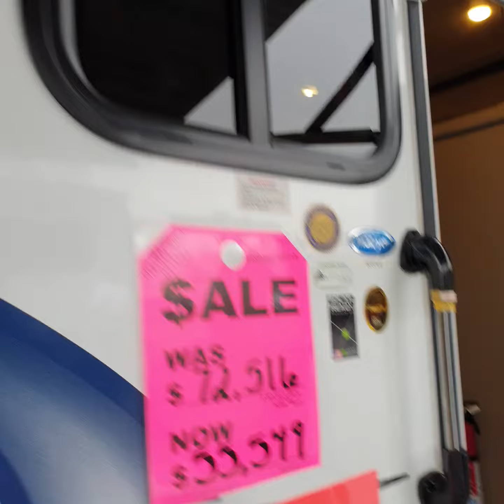كرفانات الخليج سيارة موتر هوم جديدة 2020 بسعر 237 ألف درهم التعليق حمد الفلاسي بوراشد